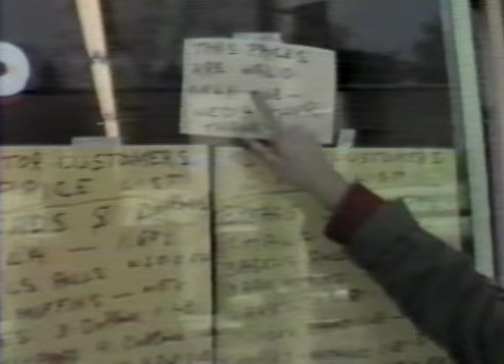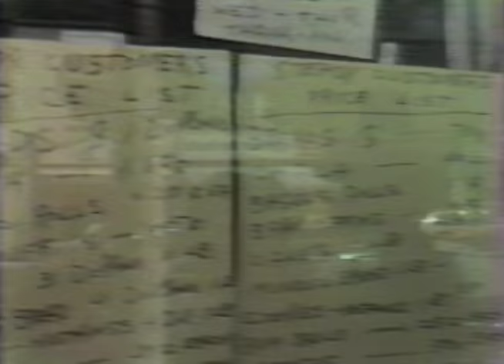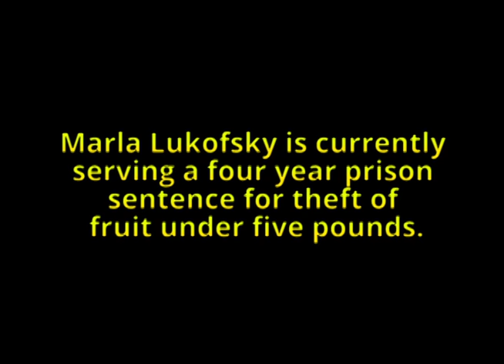Comedian Marla Lukofsky does Eglinton Avenue West, a day in the life of.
Comedian Marla Lukofsky improvs her way down her favorite street in Toronto, Eglinton Avenue. She visits her most frequented hot spots and talks to the locals in an entertaining and humorous way.